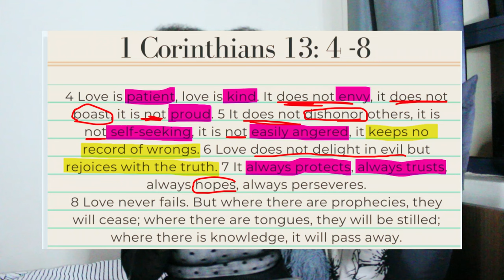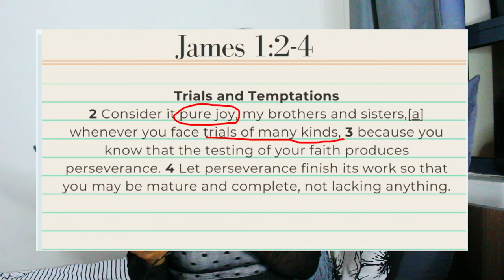Love always hopes, always persevere | Love is… | day 13 of 14